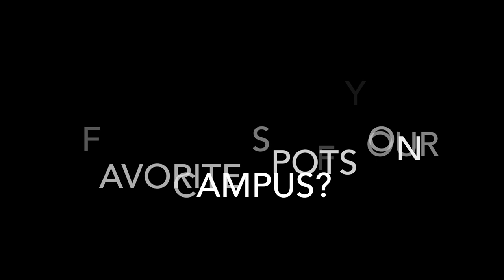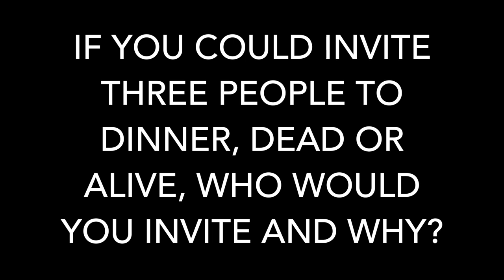Professors In Golf Carts Having Conversations: Susie Lubbers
Education Professor Susie Lubbers can crush a Peloton workout, sing songs from Hamilton, plan life-changing May Term trips, AND help future educators start their careers off right. Hear more from this delightful, kind, and multi-talented woman in this episode of Professors in Golf Carts Having Conversations.